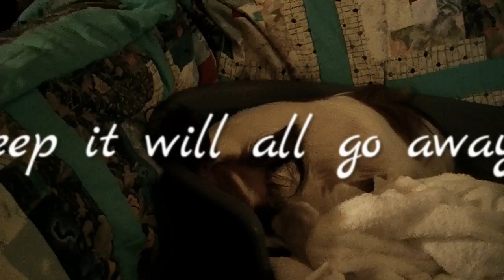The Papillon Diaries - Pippa's First Litter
Hi Everyone. Welcome to Hilltop Farm. This week we are proud to announce the safe arrival of Pippa's first litter. We are registered breeders of this beautiful breed of dog and we invite you along with us on our canine journey.